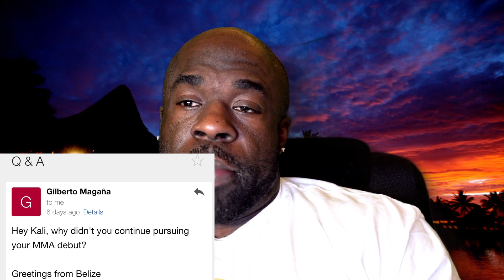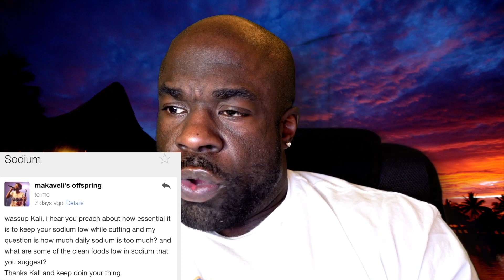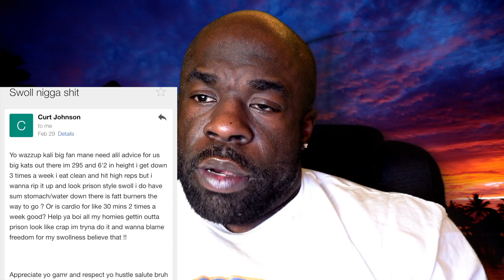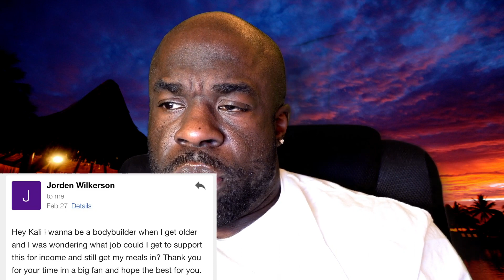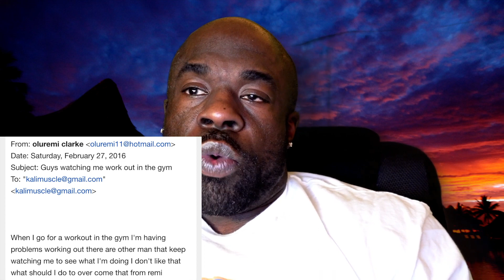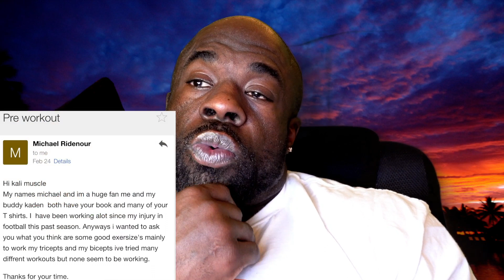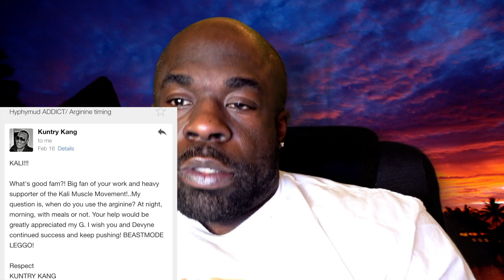MONDAY w/ Kali Muscle - DUDES STARING AT ME IN THE GYM (Q & A #16)